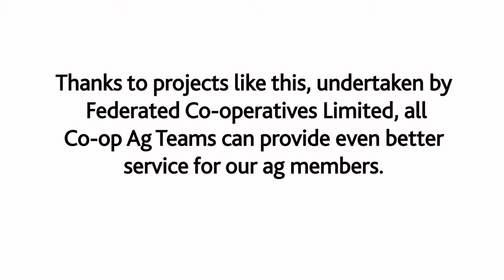Lake Country Co-op Visits FCL's Hanley Fertilizer Hub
March 13th the FCL Hanley Fertilizer Hub dispensed its first two loads of dry fertilizer to Lake Country Co-op.